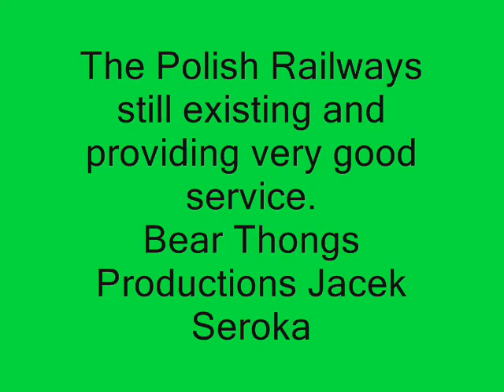Pociag relacji Warszawa _Lublin rok 2009 Jacek Seroka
Dokument z przejazdu z Warszawy do Lublina ,jest dosyc dlugi i moze byc nudnaway ale intencja jest zapis historyczny ,wygladu pociagow i obiektow